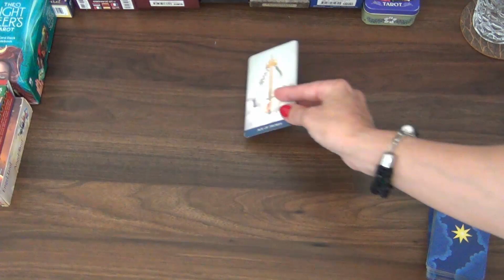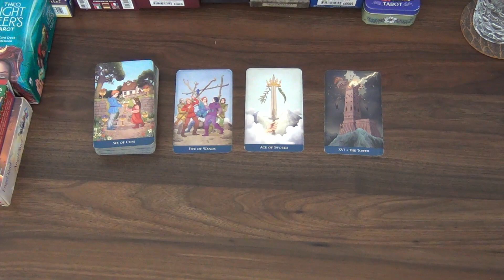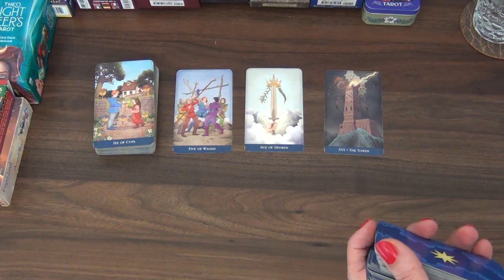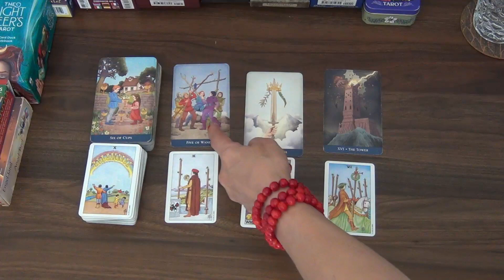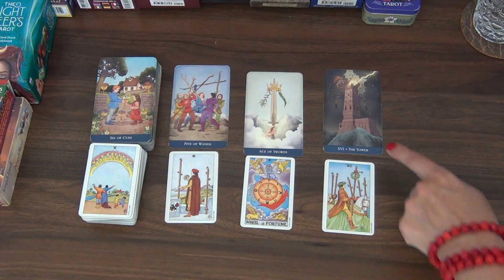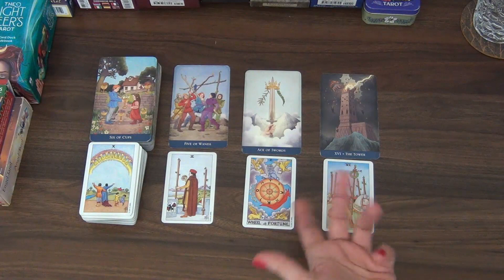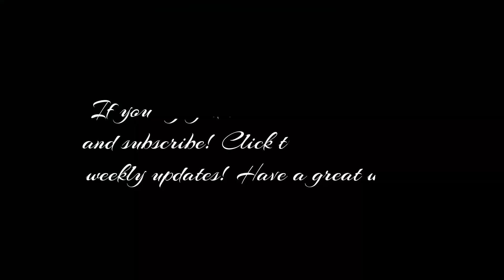Virgo see yourself more successful! Weekly three card 16th March 2020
Virgo Tarot TarotReading Welcome! Here is the weekly three cards tarot readings for Virgo for the week of the 16th of March 2020. I have been reading about and working with tarot cards for the better part of 20 years now and I hope I can give you some insight into the following week! Our monthly tarot card readings are available for March!